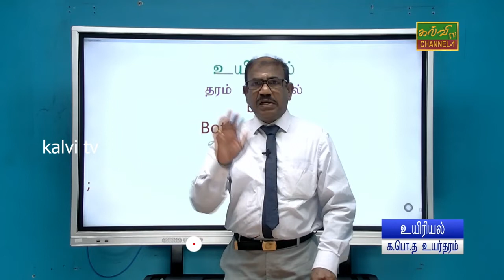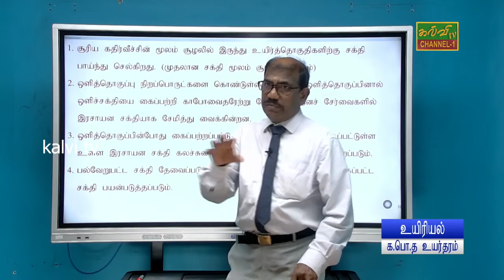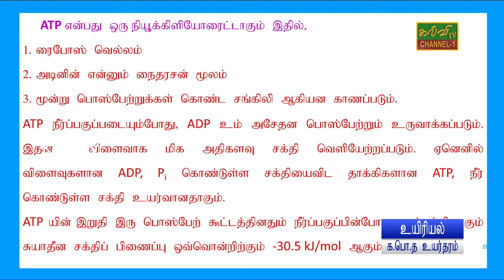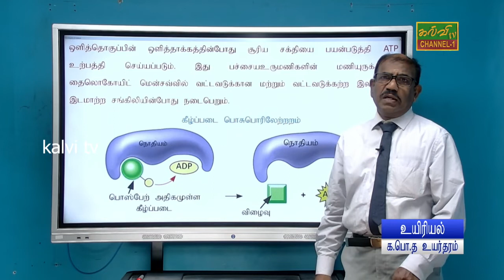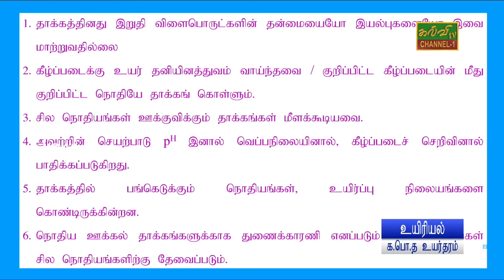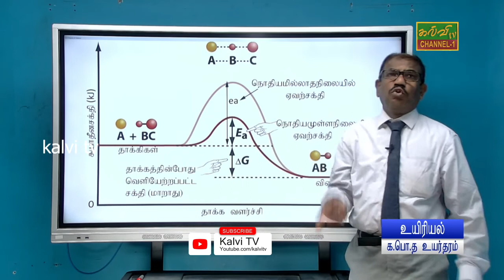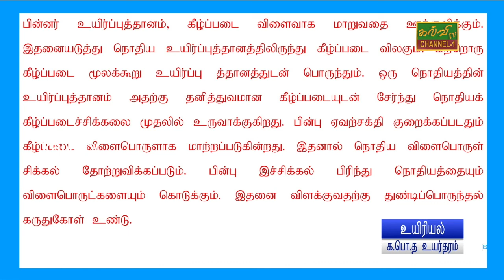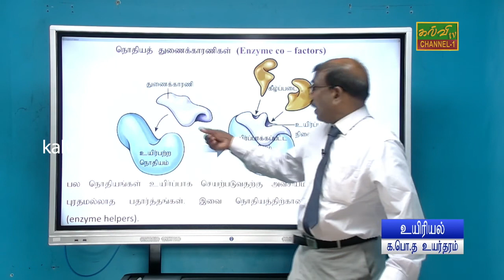உயிரியல் | மீட்டல் | biology | G.C.E A/L | க.பொ.த உயர்தரம் | 15.02.2022